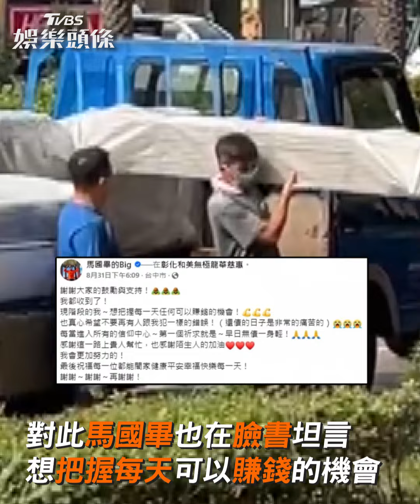馬國畢當搬家工人還巨債！ 認想多賺錢「把握每天機會」｜TVBS娛樂頭條